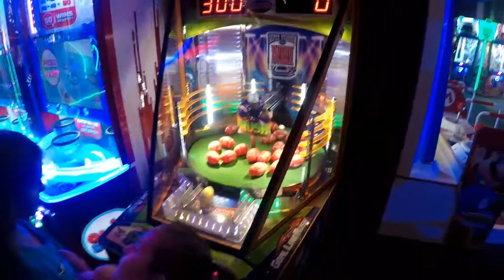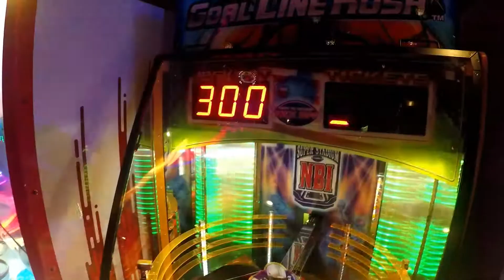Winning THOUSANDS of tickets at Margaritaville ARCADE for Silly Scoops Toys! Goal Line Rush JAVKPOTS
Winning THOUSANDS of tickets at the ARCADE is always a lot of fun. JACKPOT after JACKPOT! Can an 8 year old girl Jackpot Goal Line Rush 10 Times to win Silly Scoops blind bags? Margaritaville Resort in Biloxi put Silly Scoops in their redemption area for 1500 tickets! That meant the kids would need to win 3000 tickets to get a Silly Scoop for each of each of them. I gave the older sister a CHALLENGE! She had to get 10 Goal Line Rush Jackpots! CAN SHE DO IT?

The last time we were at Margartiaville Elise was able to hit a lot of jackpots on the Goal Line Rush arcade game.It was skill based and she got the timing down.

I challenged her to get 10 jackpots on Goal Line Rush so she could win 3,000 tickets and get her and her sister a Silly Scoop from the redemption area!

This is a family friendly Youtube Kids video with no cursing.

Goal Line Rush is as simple as a push of a button. Dozens of mini footballs labeled with different ticket values lay on a rotating playfield. In the middle of the playfield is the football player that is operated by the player.

The player presses the button on the control panel and the football player rushes forward. As the football player rushes forward, he will push any footballs in the way onto the "endzone" platform. Players win the total amount of tickets if multiple footballs reach the endzone. Once the game completes, the "endzone" platform tilts up and places the footballs back onto the rotating playfield.

Escape to Margaritaville Resort Biloxi, overlooking Deer Island and the Mississippi Sound! Our 22 story family-friendly resort with 371 spacious rooms and coastal-luxe suites offers numerous amenities perfect for a long fun filled weekend! Indulge at LandShark Bar and Grill, Doe’s Eat Place, or Margaritaville Restaurant. Float down the lazy river or get lost in the sunset from your private balcony. Swim with the Mermaids on weekends or join us weekly for Fins Up Football events! Book your stay with us submerse yourself in an authentic island-inspired experience. Adventure awaits you at Margaritaville Resort & Hotels of Biloxi!

Every box of Silly Scoops™ comes with two plush toys - one you can see and one that's a surprise!

There are 20 Silly Scoops to collect. 15 Commons, 4 Rare, and 1 Ultra-Rare.

Can YOU scoop 'em ALL up?

In this video there are no arcade hacks. We like to play these games fairly within the rules posted by the arcades that we play in. We take pride in winning a jackpot or a bonus based on our skill as an arcade family. We do not condone arcade hacking or hacks of any kind. We also do not do false videos like 24 hour overnight in an arcade or clickbait titles like arcade hacks to win the claw machines! Our videos are just good old fashioned family fun playing in arcades! I do not let my kids watch any clickbait or false arcade hack videos like guava juice 100% WIN RATE videos. These are clearly fake in my opinion.

Thank you for checking out our arcade channel!